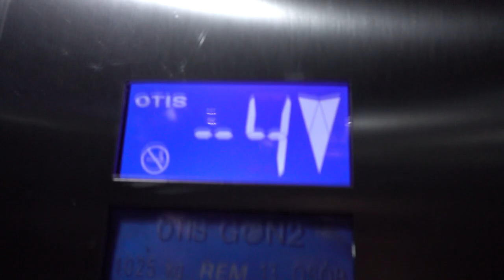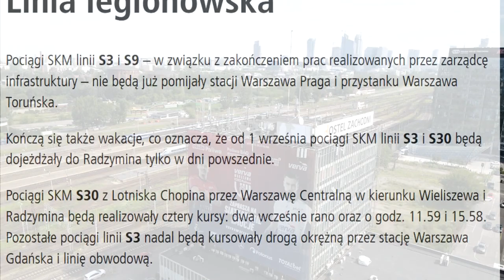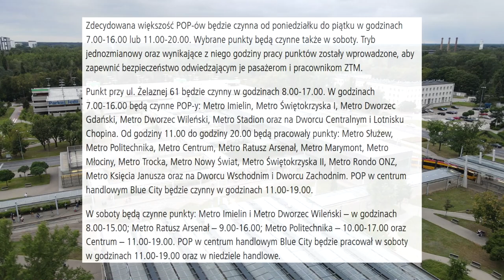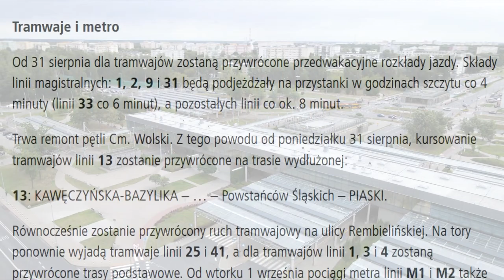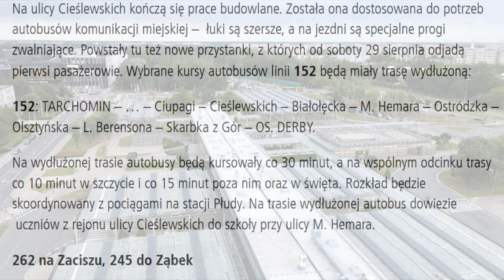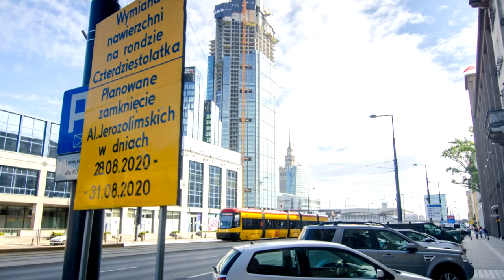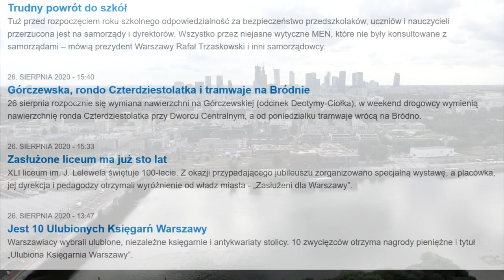#10 Koniec wakacji WTP, Zamknięte rondo Czterdziestolatka czy Dron w Warszawie - Mniejsza z tym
Mamy już 10 odcinków z Mniejsza Z tym! Tym razem zajmiemy się zakończeniem wakacji, utrudnieniami w WTP, na drogach i nie tylko...

• Tramwaje Warszawskie: tw.waw.pl
• Zmiany na drogach: zdm.waw.pl

Spis Treści
0:00 Początek
0:07 Intro
0:40 Wstęp
1:07 TBM
2:15 Konkurs na nazwę pociągu Ⓜetra
3:10 Windy Ⓜetra
4:04 ZTM
5:13 Mobilny POP
5:52 WTP
7:19 Remont ronda Czterdziestolatka
9:46 Koniec wakacji WTP
12:09 Infoulice
12:48 ZDM
14:58 UM
15:30 Zakończanie
16:09 Outro